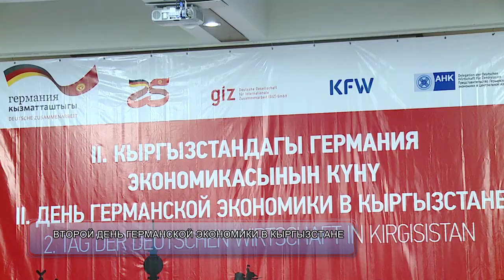В Бишкеке прошел День германской экономики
15 марта в отеле Хайятт Ридженси прошел 2-День германской экономики в Кыргызстане. В этой связи в республику прибыла делегация под руководством парламентского статс-секретаря Федерального министерства экономического сотрудничества и развития Ханса Йоахима Фухтеля, которая наряду с политическими деятелями включила в себя более 20 предпринимателей.